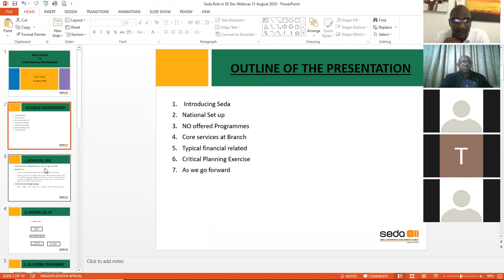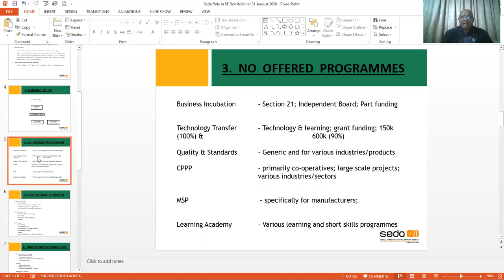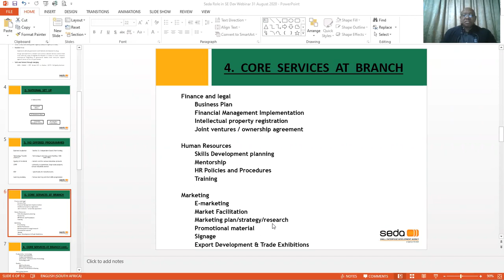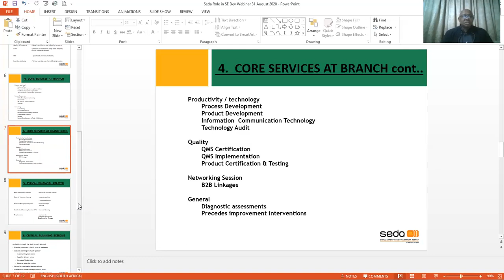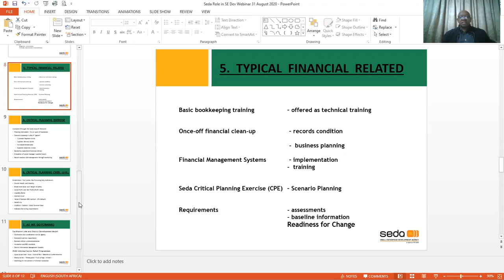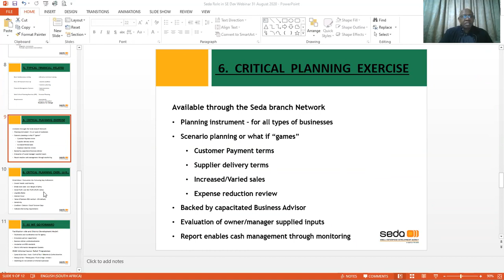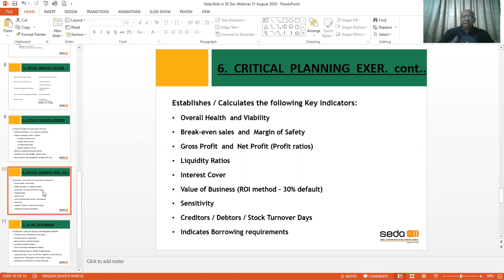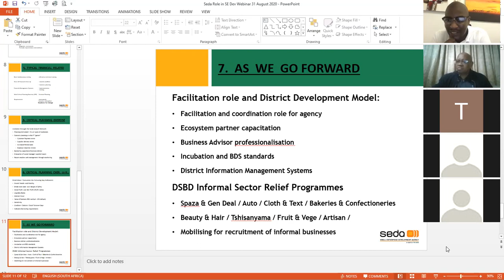The Role of SEDA in developing SMMES - Mr ANdile Yengeni| Luphumlo Joka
If you want to know what SEDA does in 2020 , watch this video.